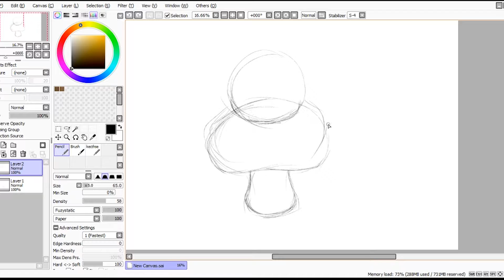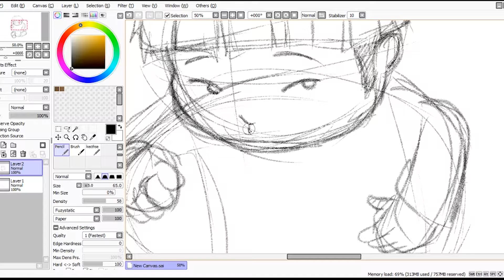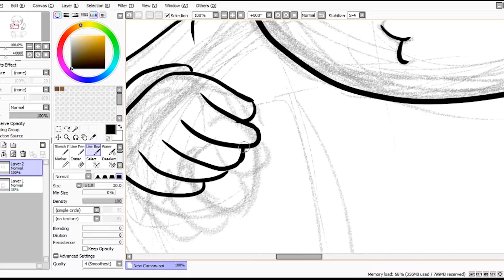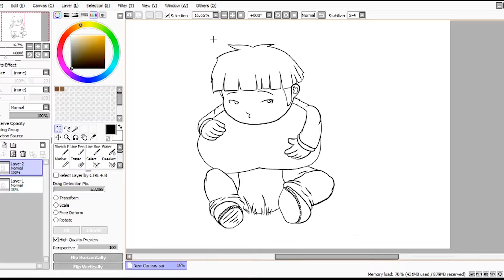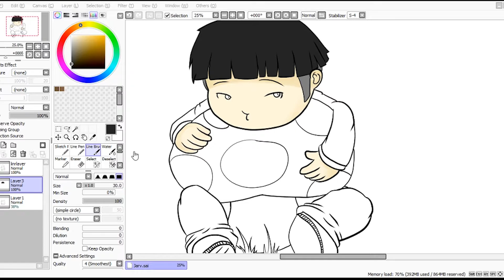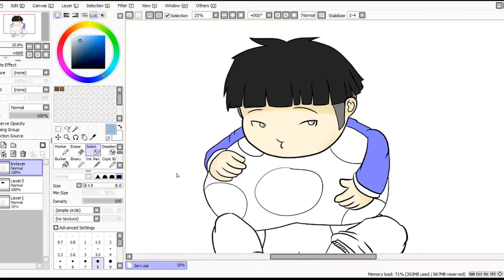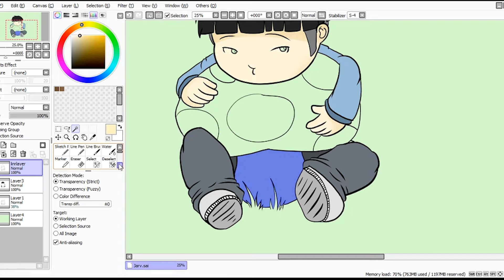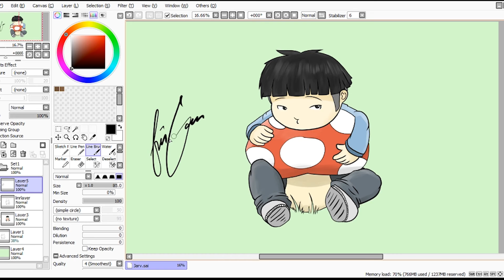JarvSAURUS Mushroom - 【SpeedArt】 # 12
This is #12 of my Speed Art
Speed art on Paint SAI.
i made a Mushroom and a friend of mine, i drew him cause, why not XD , go check him out he is a great guy, and a great music artist.